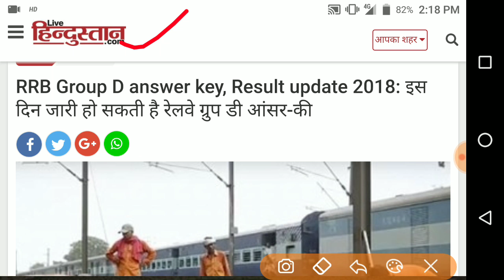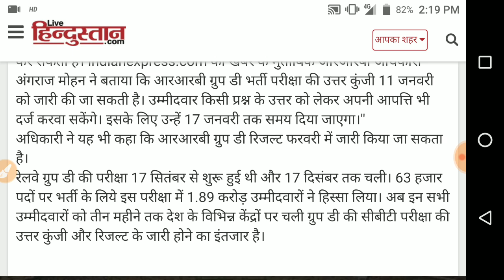RRB Group D Result Update | Railway Group D Answer Key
Railway Group-D result & Answer key update.